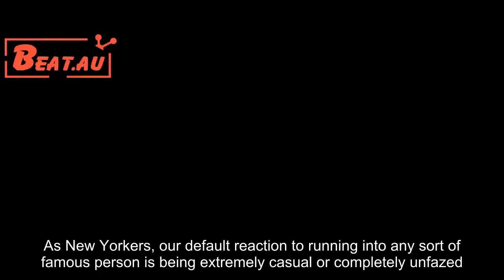15 Hilariously Bizarre Celebrity Encounters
As New Yorkers, our default reaction to running into any sort of famous person is being extremely casual or completely unfazed. We mean, their heads are already big enough.But sometimes things get weird and even the most desensitized celebrity spotter can't help but be intrigued. Thankfully, there are plenty of Reddit threads dedicated to bizarre and hilarious tales of A-list encounters.